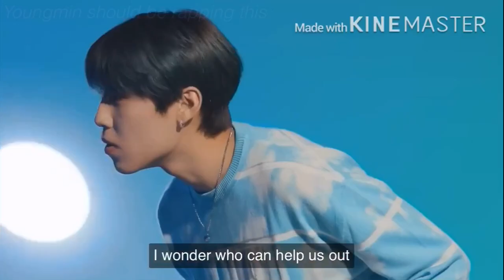These line's in "THE ANSWER" by ab6ix belong to lim youngmin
These lines definitely belong to lim youngmin idc what you say!